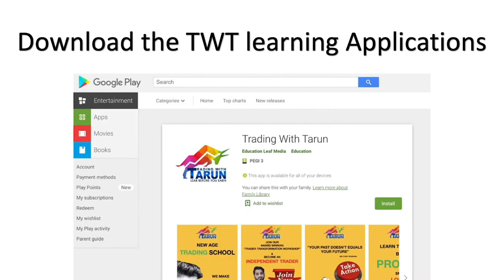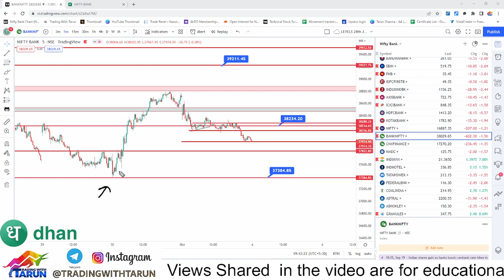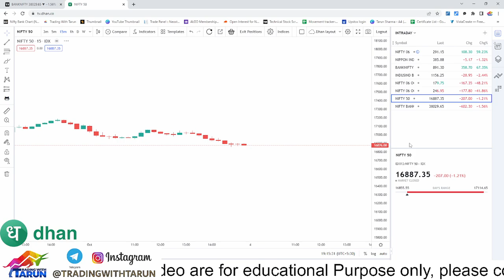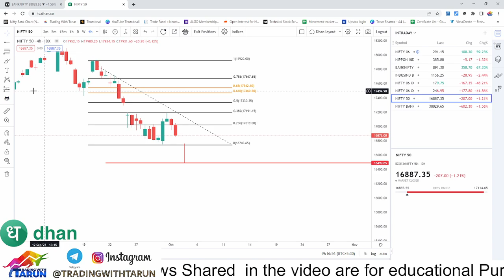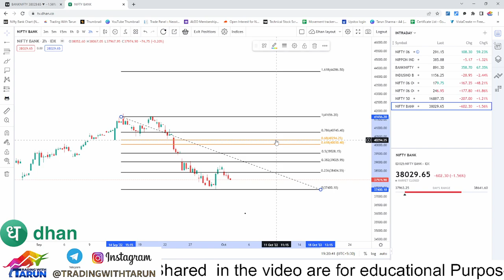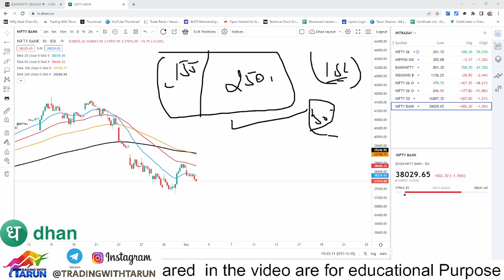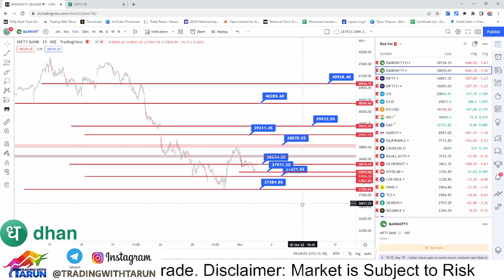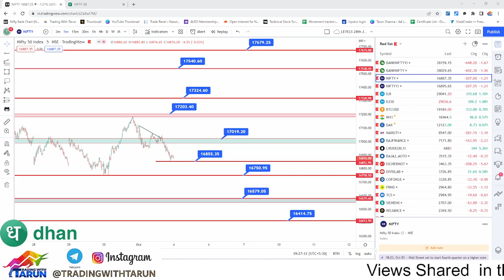Market Analysis for 4th Oct 2022 II